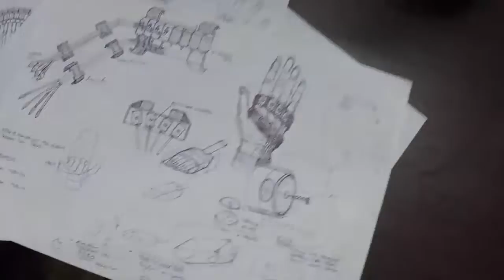Human Machine - Achieve the immortality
Preparation and show Fill the Universe in Naples with DJ Defeo - an exclusive event to present the new stargate to the public.
Video editing by Giorgio Nicolella